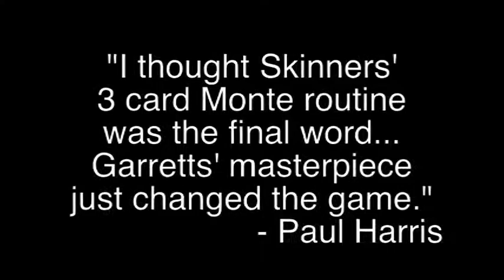Stand Up Monte (DVD and Gimmick) by Garrett Thomas and Kozmomagic - DVD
DESCRIPTION

Finally Released On DVD!
This will be one of your favorite tricks to perform!

In The Hands Wildcard Effect that makes sense to real-world audiences. Garrett Thomas' Stand Up Monte includes eight or more transpositions or transformations.

Draw them in with an intriguing story about games, gambling, scams, hustlers and cons.

Then add the strength of magic that happens in the spectators hands, combined with the visual power of the classic Wildcard effect.

This easy to do routine happens All In The Hands, yours and the spectators, No Table Required. Best of all, it automatically resets.

Truly Audience Tested

This routine has been used professionally by Garrett for the last 15 years with over 15,000 performances! This effect has been an underground favorite with many of the top working magicians today.

All Necessary Tools Provided

REVIEWS

"...you can perform for spectators who are seated at tables, as well as spectators who are standing, as is the situation at most cocktail hour events...Since the action occurs as spectators are holding cards, the "magic" effectively happens in their hands, which taps into the strength of 'in the hand' routines such as 'sponge balls."
Wayne Kawamoto, Magic & Illusion 10/16/2011